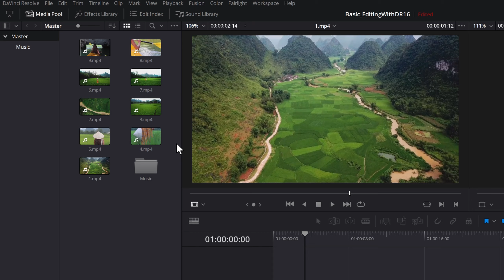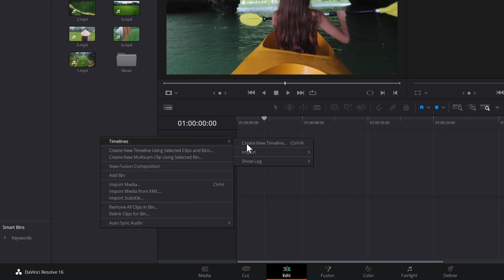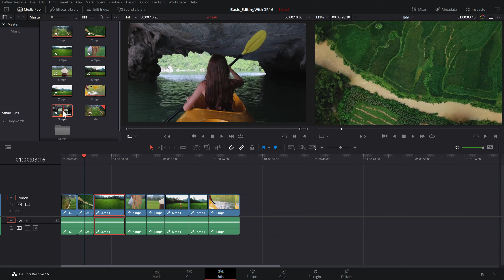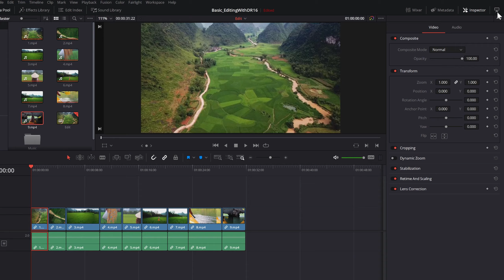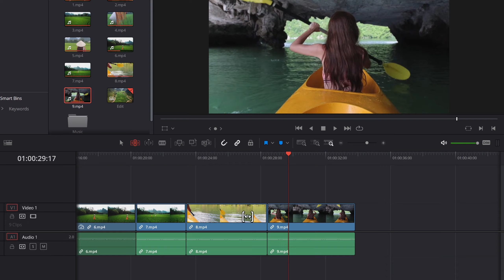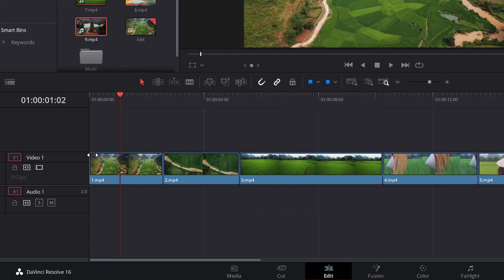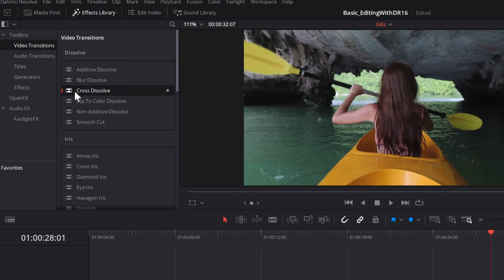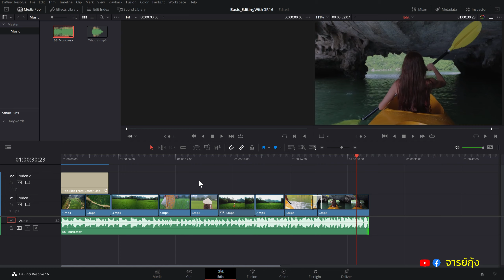สอนตัดต่อวิดีโอเบื้องต้น Davinci Resolve 16 ตอนที่ 2/6 ตัดต่อเบื้องต้น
โปรแกรม Davinci Resolve 16 เป็นโปรแกรมตัดต่อวิดีโอที่มีความสามารถระดับมืออาชีพ ที่เราสามารถไปดาวน์โหลดมาใช้งานกันได้ฟรีๆ
ในคลิปนี้จะสอนการใช้งานการตัดต่อแบบเบื้องต้น โดยจะไม่ได้ลงลึกรายละเอียดมาก เหมาะสำหรับผู้เริ่มต้นที่อยากจะฝึกหัดตัดต่อวิดีโอ

เพื่อไม่ให้เป็นการพลาดคลิปการสอนใหม่ๆ ฝากกดไลค์ที่ Facebook Page ด้วยนะครับ

Video Credit
Taryn Elliott